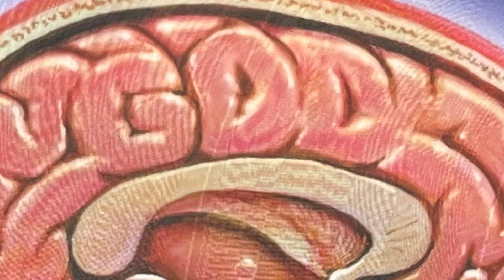Listening to Tool: Lateralus (vinyl) side 4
I hope you're enjoying watching and listening to these videos as much as I am making them! If you find any value or entertainment in my videos, I'd really appreciate your consideration for buying me a coffee

This is side four of my fifth and final selection for the top 5 albums of my channel's lifetime. Enjoy, crackles and all!

Listening to Lateralus on vinyl.

All rights and music: Tool Dissectional, L.L.C./Volcano Entertainment

Amazon (UK)